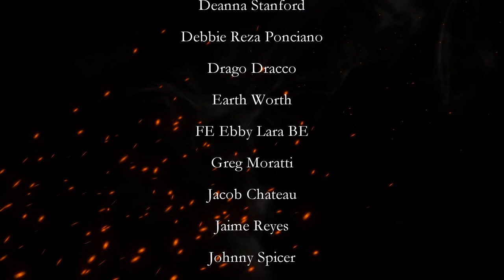AGM Music Spotlight: Angel - The Song of The Angels - Ambient Dungeon Synth full EP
AGM Music Spotlight: Angel - The Song of The Angels - Ambient Dungeon Synth full EP. The second Angel EP "The Song of The Angels", an EP that "I tried to land somewhere between Dungeon Synth and Ambient. Whilst I am still trying to find the right sound, I think this EP is a good reflection of where I want to take this project and what style I want it to be."

~~Places to follow and support Altrusian Grace Media~~